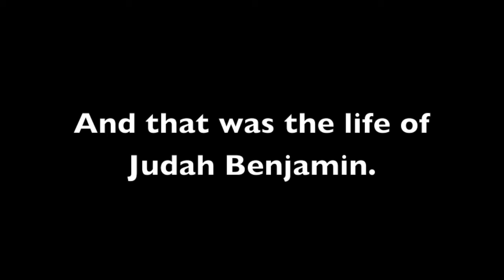harwell Civil War brown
harwell Civil War